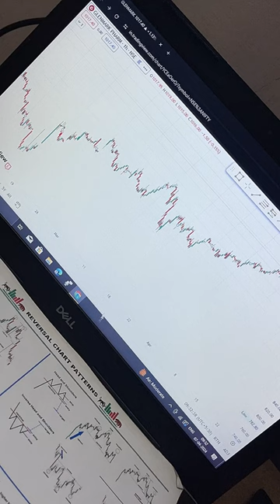Glenmark Pharma pharma stockmarket pushkar raj thakur